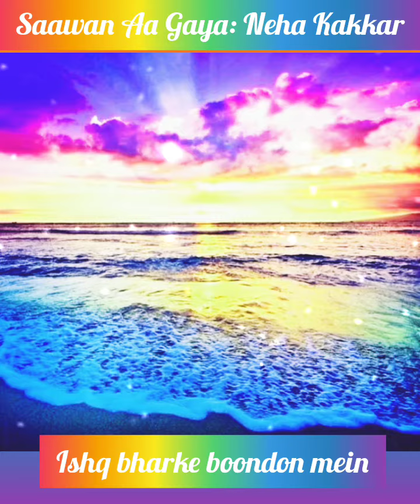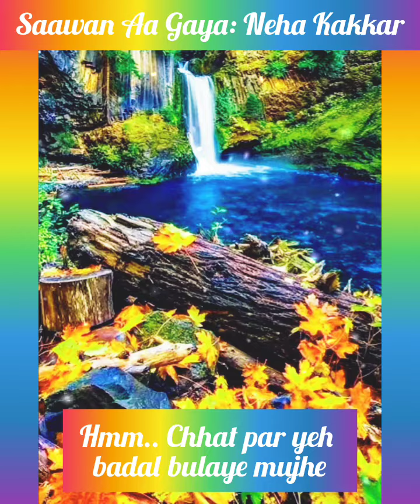SAAWAN AA GAYA: Neha Kakkar, Rohanpreet Singh | Aly Goni, Jasmin Bhasin|Bhushan Kumar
SAAWAN AA GAYA: Neha Kakkar, Rohanpreet Singh | Aly Goni, Jasmin Bhasin|Bhushan Kumar 😎 trendingshorts facts neha rohanpreet saawan aa gaya nehakakkar rohanpreetsingh trendingonshorts kartikaaryan kapilsharma festival anupamaserialtodayfullepisode naagin6 biggboss indianidol13 indiasbestdancer superdancer makarsankranti pongal republicday happynewyear valentine valentinesday holi mahashivratri mahavirjayanti hanumanjayanti navratri navratrispecial ramnavami gudipadwa happybirthday happbirthday world environment day indpendenceday rakshabandhan eid ramadan ganesh ganeshchaturthi janmashtami krishna shiv dussehra diwali bhaubeej merrychristmas christmassong christmassongs desrangila desrangiladance doraemon 2million special holikedin mainkhiladi mainkhiladituanadi kesariya highratedgabru balampichkari raghupatiraghavrajaram ramsiyaram rangbarsebheegechunarwali horikheleraghuveera food pets song songs vlog vlogs party celebration lyrics music entertainment film films animation gaming comedy movie movies auto vehicles education how howto howtostyle science technology people blog blogs sports new news travel event nonprofit activism actor actress dancing acting latest episode cartoon best tomandjerry motupatlu peppapig remix dj pop top10 love lovesong romantic romanticsong evergreenhits bollywood bollywoodsongs hindisong hindisongs drawing colour painting tiktok story @Roxyyeiale_a2ej63😎Des Rangila Fanaa KajolMain Khiladi Selfie Akshay KumarHoli Ke DinKesariya Brahmāstra Alia Bhatt Ranbir KapoorHigh Rated Gabru Guru RandhawaDoraemon 2 Million SpecialMunda Sona Hoon Main ChedkhaniyanMere Sawaal Ka Shehzada Kartik Aryan Kriti SanonBilli Billi Salman Khan Pooja HegdeRang BarseMr BeanLove StoryHow to make a boy happySquid Game Tera Ban Jaunga Kabir Singh Shahid Kapoor Kiara AdvaniChookar Mere Mann Ko Amitabh Bachchan Neetu SinghKoi Ladki Hai Dil To Pagal Hai Madhuri Dixit Shahrukh Khanacting with props umbrellaHori Khele Raghuveera Baghban Hema MaliniDheel De Udi Udi Jaye Ash RaiBindiya Chamkegi Rajesh KhannaSau Saal PehleRangisari Jugg Jeeyo Varun DhawanLata MangeshkarKitni Bechain Hoke Kasoor Alka Yagnik Udit NarayanBollywood SongsSpicy Veg BiryaniWinter Special Khajur LadooStuffed Veg Paratha😎😎jawan chaleyajawan chaleya song reactionchaleya jawanchaleyachaleya song jawanjawan chaleya songchaleya songchaleya jawan songjawan new song chaleyajawanchaleya jawan newjawan chaleya song reactionsjawan songchaleya song reactionchaleya jawan reactionjawan chaleya song reviewchaleya jawan song reacti😎udd ja kaale kanwanudd di phiranudd gayekale kawa songuddina vada recipe in kannadaclimax versionab teri baari haikaken kaawanjaave re kabutargadar 2 reactiongadar 2 moviesongtrailerfull movieteaserpicture2023review😎udd Jaa kaale kaavaudd ja kaale kanwanudd ja kaale kawanudd jaa kaale kaawanudd ja kaale kawan new versionudd jaa kaale kaava lyricsudd jaa kaale kaava gadar 2udd jaa kaale kaava full songudd jaa kaale kaava reactionudd jaa kaale kaava song reactionudd jaa kaale kaava btsudd jaa kaale kaava songgadar udd jaa kaale kaavaudd jaa kaale kaava climaxudd jaa kaale kaava makingnew song udd jaa kaale kaavaudd jaa kaale kaava new song😎saawan aa gayasawan aa gaya statustum kab aaogehaimahadev statusgoribholesawan ka mahina aa gayaneha kakkar songka songrohsnpreet songsinghfull songfull episode😎 rohanpreet and neha kakkarrohanpreet singhneha kakkar new songnehu rohanpreetsawan aagya rohanpreetkakkar & rohanpreet singh songsawan agya neha kakkarneha kakkar rohanpreet singh new songsaawan aa gaya neha kakkarneha and rohanpreet singh new song video allin1suhansaawan aa gaya: neha kakkar rohanpreet singh | aly gonisinghneha kakkar saawan aa gaya songneha kakkar new reaction video of allin1suhanneha kakkar😎gupt navratri 2023gupt navratriआषाढ़ गुप्त नवरात्रि 2023happy birthday to youhappy birthday songnursery rhymeshappy teachers dayteachers day cardall want for christmas is youlast christmaschristmas songskapil sharma comedythe kapil sharma showtkssmaha shivaratri 2023valentine's dayromantic musicvalentines daydoraemon in hindi😎Shortsviral shortsshorts feedSongLove songsRomantic songsEvergreen songsBollywood songshindi songsnew hindi songsCartoonDoraemonKapil sharmaFoodfood vlogMotu patluRecipesTom and jerryPeppa pigHappy birthdayteachers dayHappy valentine's daychristmasHolinavratri 2023mahashivratri 2023RemixMashupMixPopDjPartyGanesh ChaturthidussehraDiwaliHappy new yearnew songmixVlogVS2023republic dayhanuman jayantinavratri specialnavratri songsmakarsankrantipongalonamkolamrangolidrawingcolourYt shortsyoutube shortsLatest episodeNew cartoonBest episodeAkshay tritityamonetizationComedySalman khanShah rukh khanPriyanka chopraDpAlia bhattKriti SanonVarun dhawanShahid kapoorAmitabh bachchanHoli songsMerry christmas